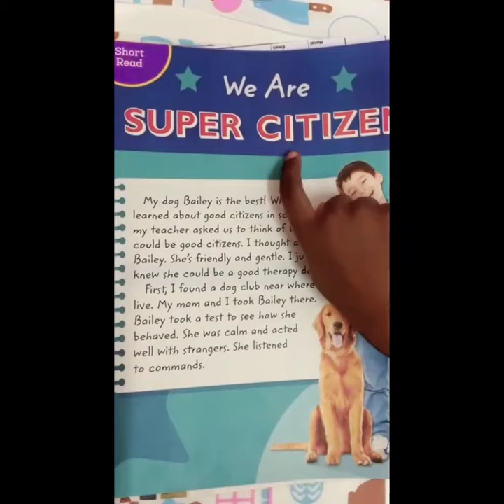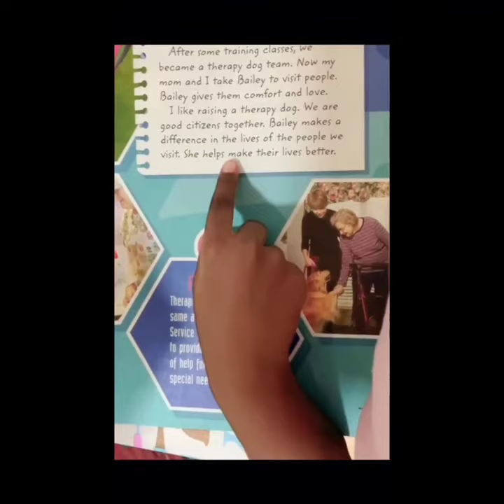Reema_International_School 2 Pre- Reading Task.